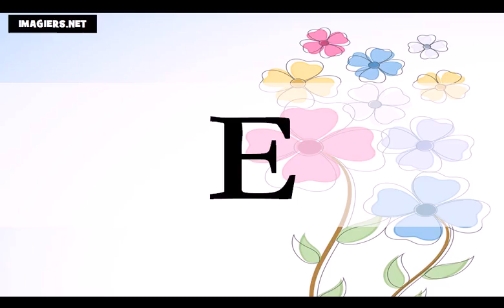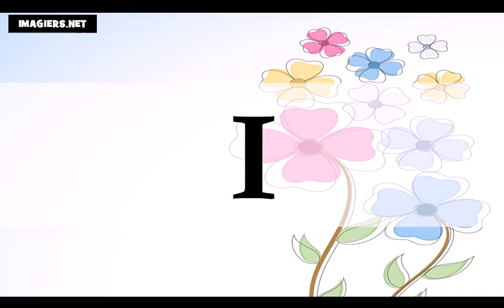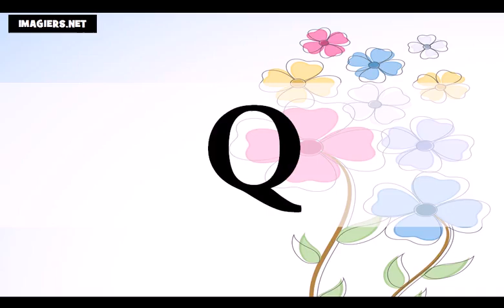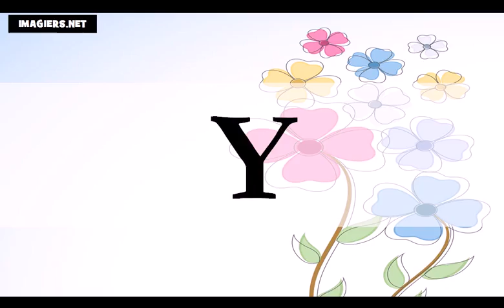Học tiếng Pháp = Bảng chữ cái tiếng Pháp